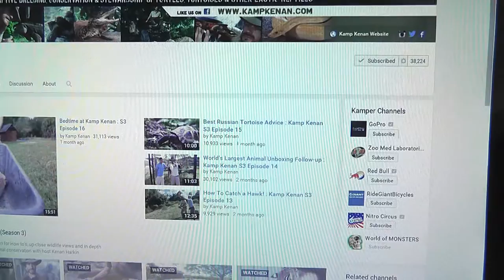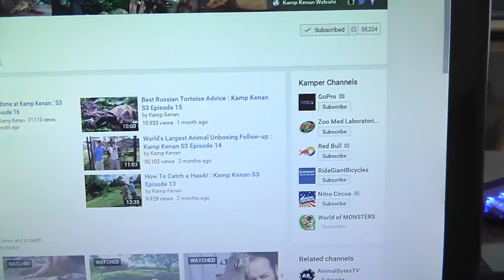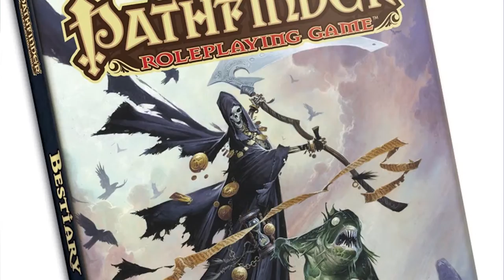Kamp Kenan, YT Quest, Pathfinder 5 - Update!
WoM is:
Mythological Creatures Documentary
Mythical Creatures
Movie Monster
Greek Mythology
Greek Monsters
Japanese Mythology
Japanese Monsters
Monster Videos
Norse Mythology

Art Submissions can be submitted in messages to the monster facebook page or directly by messaging me